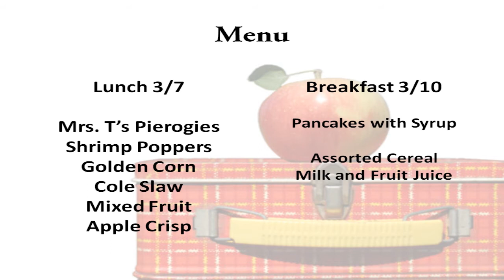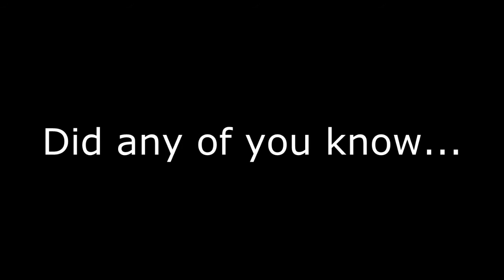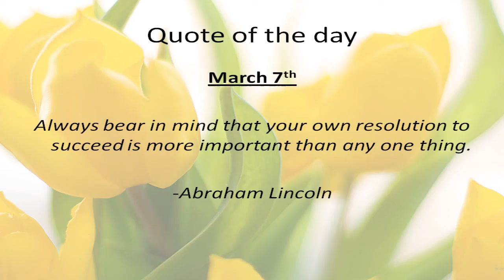March 7th, 2014